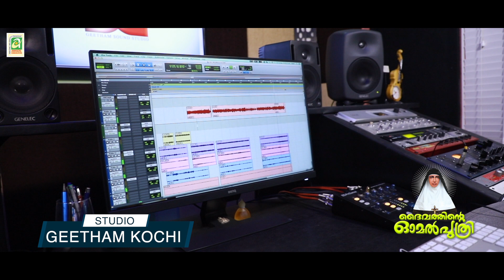URUKUNNA | HANNA REJI | FR MATHEWS PAYYAPPILLY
Urukunna hrudayavum
Lyrics: sr. Dhanya chf
Orchestration: pradeep tom
Mixed & masterd: Jinto John
Studio: Geetham kochi

🔔TURN ON THE BELL ICON on the Chanel